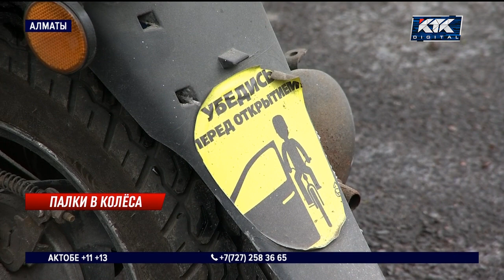«Никто не контролирует»: алматинские власти будут бороться с нарушителями на мопедах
Алматинские власти объявили войну водителям мопедов. Уже со следующей недели их транспорт вполне может оказаться на штрафстоянке. Всерьез взяться за лихачей поручил Бакытжан Сагинтаев. Причиной стали многочисленные нарушения на дорогах. Глава города уверяет, владельцы скутеров будто забыли правила движения. Без шлемов и регистрации они свободно ездят даже по тротуарам. Впрочем, сами владельцы мопедов с таким мнением не согласны.